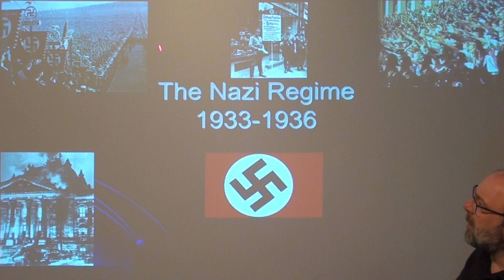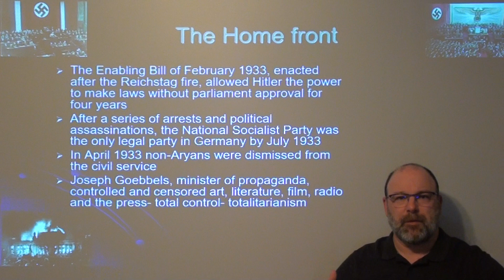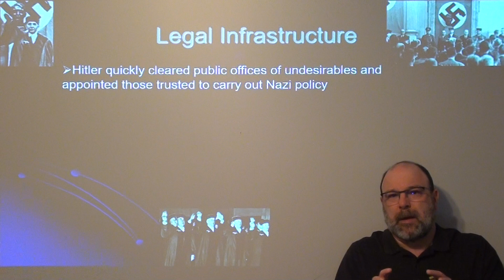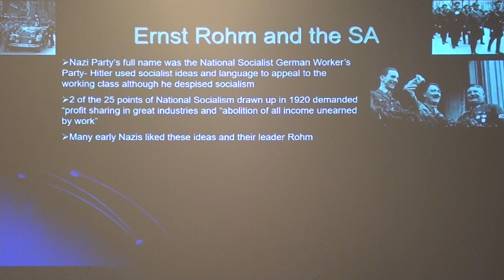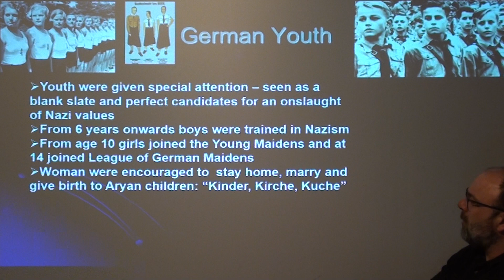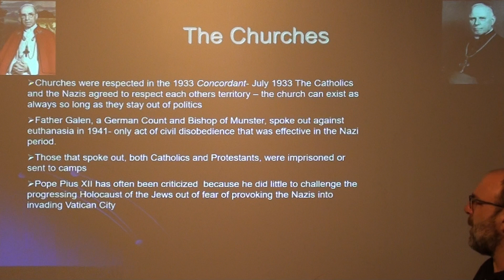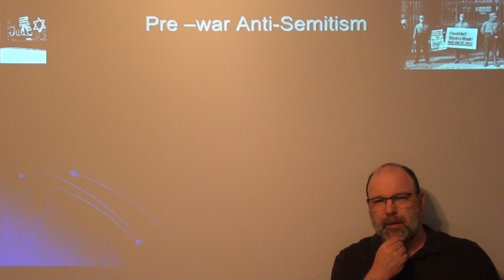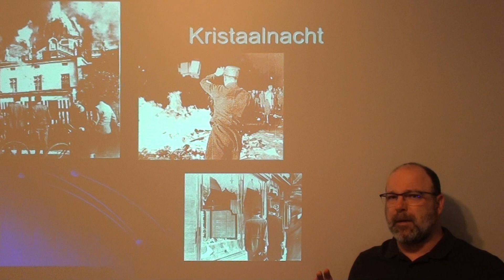Nazi Germany 1933-36 - Lecture by Eric Tolman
The first 3 years saw significant growth in employment mirrored with repression, political assassinations and rising antisemitism